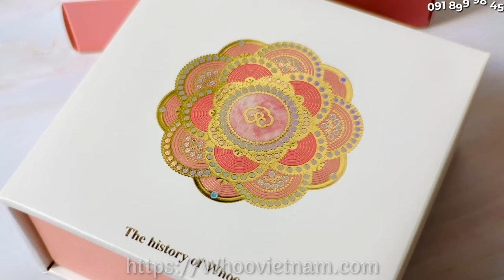Whoo Luxury Royal Pact Limited Special Set - Phấn Phủ Whoo Cao Cấp | WHOO VIỆT NAM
Đẹp long lanh, đẹp hút hồn, năm nào cũng thế cứ tháng cuối năm là về bao nhiêu mẫu đẹp, set đẹp để làm quà tặng, quà biếu chỉ có nức lòng thôi ạ! Set phấn cao cấp Whoo Royal Pact Limited phiên bản đặc biệt 2018. Hàng năm vào tháng 12 Whoo sẽ cho ra mắt một lần duy nhất, phấn cao cấp với mẫu mã thiết kế đặc biệt, sản xuất với số lượng có hạn.

Vỏ phấn được thiết kế bởi những nghệ nhân nổi tiếng của Hàn. Và được chạm khắc tinh tế cầu kì bằng tay. Mỗi một hộp phấn tựa như một kiệt tác nghệ thuật tinh xảo, càng ngắm nhìn càng thấy đẹp và sang trọng. Là phụ nữ khi cầm trên tay một kiệt tác nghệ thuật kèm thêm chất lượng đặc biệt bạn sẽ cảm thấy mình đẹp hơn.

Xem thêm thông tin sản phẩm và đặt mua tại đây